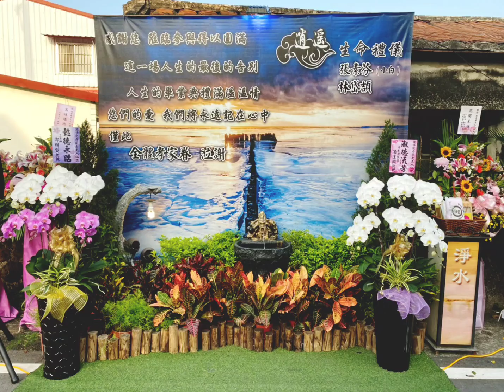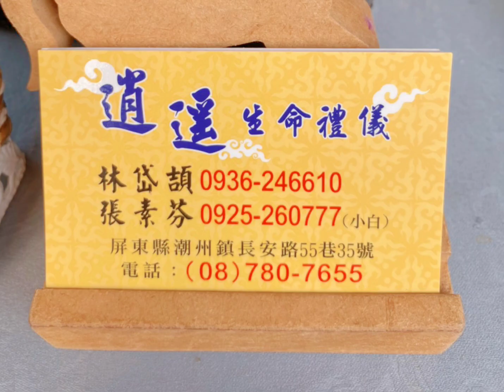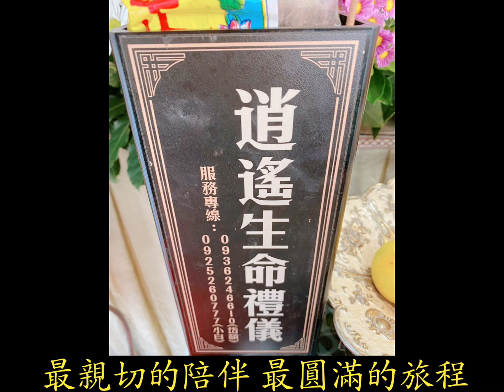逍遙生命禮儀11/17陳府蘇麗華太夫人追思回憶錄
張素芬 林岱頡承辦